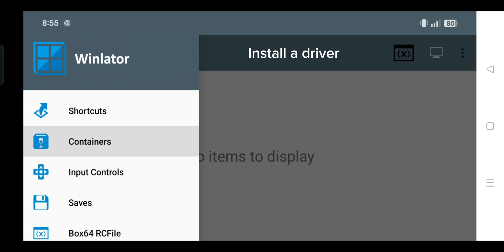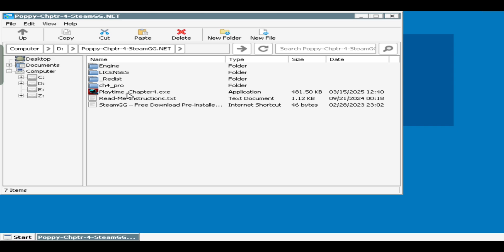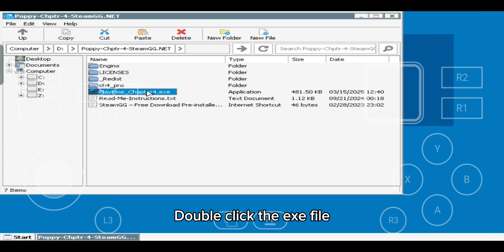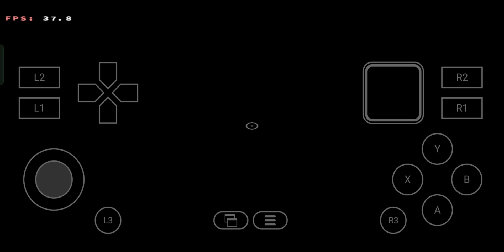Poppy Playtime: Chapter 4 on Android | Winlator Bionic Tutorial + Gameplay Snapdragon 7s Gen 2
🔥 Poppy Playtime: Chapter 4 on Android! | Winlator Bionic Gameplay + Full Tutorial (Snapdragon 7s Gen 2)

Watch how Poppy Playtime: Chapter 4 runs on Android using Winlator Bionic! In this video, I’ll show you the full gameplay + setup tutorial, running on my Snapdragon 7s Gen 2 (realme 12 Pro+ 5G). Smooth performance, helpful tips, and real gameplay — everything you need to play this awesome PC game on your phone!

📱Device Specs:
• realme 12 Pro+ 5G
• Android 15
• 12GB RAM / 512GB Storage

🎮 What’s Inside the Video:
✅ Step-by-step Winlator Bionic setup
✅ Poppy Playtime: Chapter 4 gameplay (Android)

⚠️ Note:
• Game runs smoother when not screen recording.

💬 Got questions or need help running Poppy Playtime: Chapter 4 on your phone?